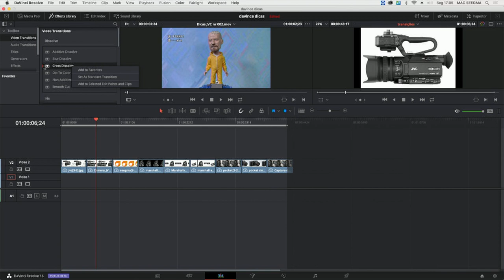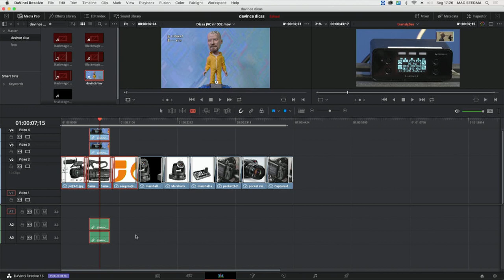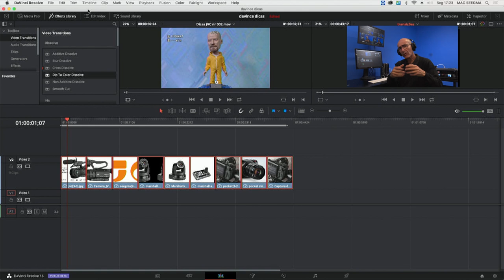Dicas de Davinci nr002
Dica de Davinci ... Transições , fade, cortes..  cortes de várias trilhas ao mesmo tempo...